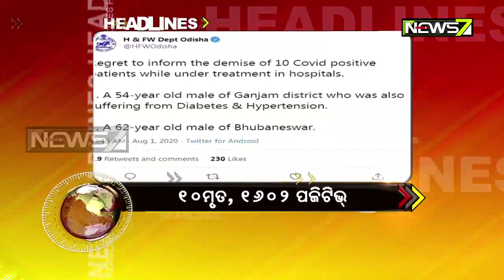4PM Headlines: 1 Aug, 2020